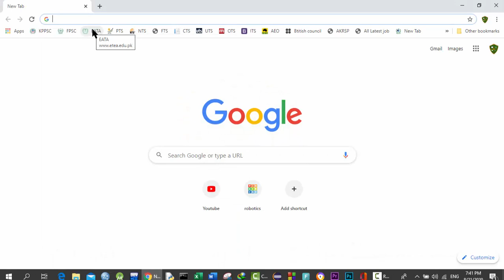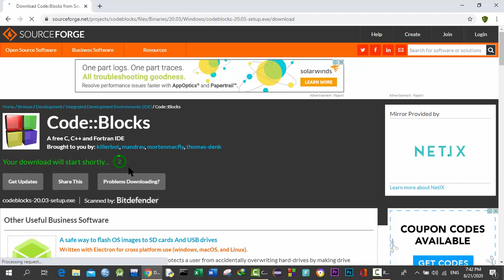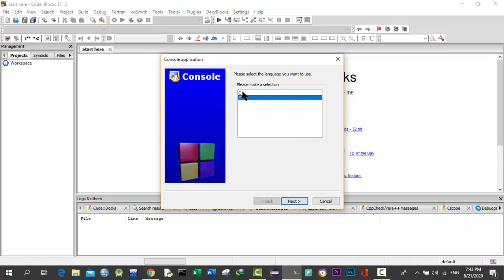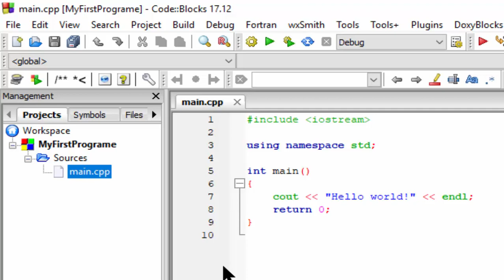C++ programming ||lecture 1 ||how to download and install CODEBLOCK Ide